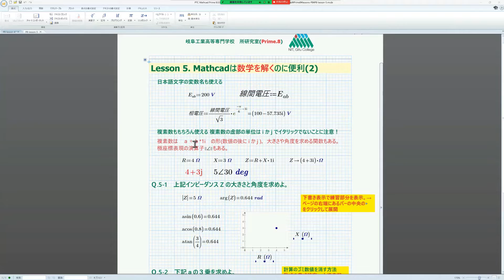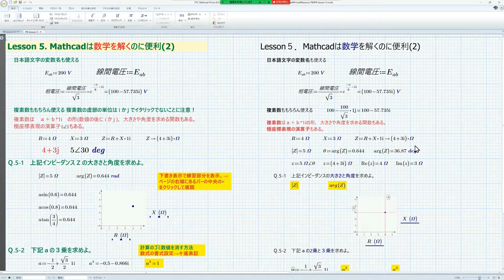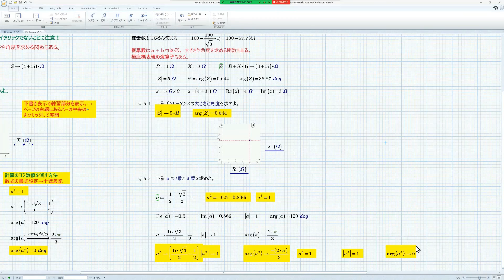P8-Lesson-5 (Mathcad is useful for solving mathematic problems. 2)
Lesson 5 shows you how Mathcad can express and preach math. Japanese function names are also available. Complex numbers can also be used. Laplace transformation and Fourier analysis are also possible. Differential equations can also be solved.

Experiment and learn what Mathcad Prime8 and Maple 2022 can do. In P8-Lessons, you will practice how to use Mathcad while actually using Mathcad Prime8 practice files in Mathcad Teams of Gifu National College of Technology. Including Maple 2022, we'll explain problems that can't be solved or difficult to solve without a computer. Many of the problems of electrical circuits are original problems that are not found in textbooks, and we will explain and visualize them in deeper depths.